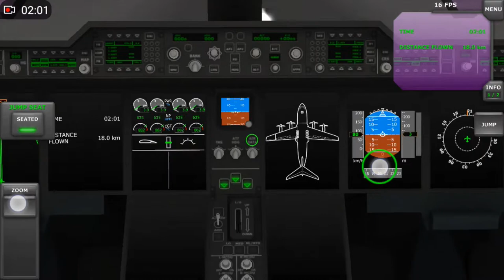When you screw up and blame the Autopilot | Nexus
This is what happens when you don't see the runway or don't pay enough attention to the plane and it's controls...

Hope you enjoyed this short and fast-paced video

This is a pretty good game with OK Missions and Controls
I chose this for today's video because it was the only flight sim with weather and autopilot this screwed up (you can change it though)...

The simulator walkthrough will be coming soon...

Nexus